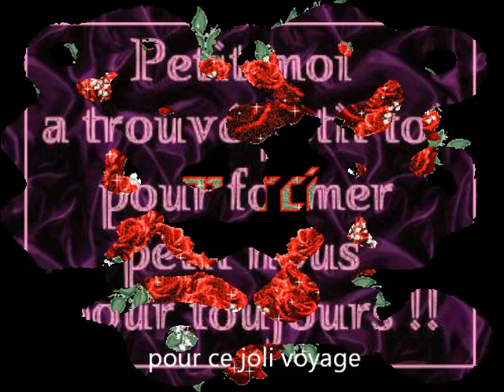nous deux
je t'aime